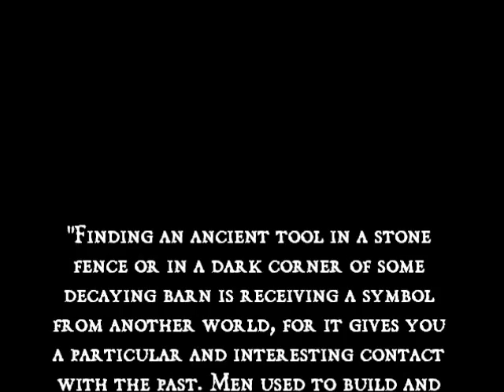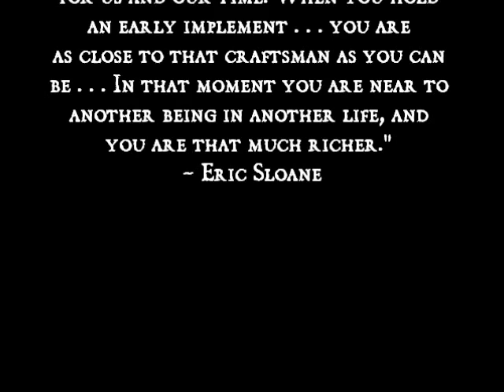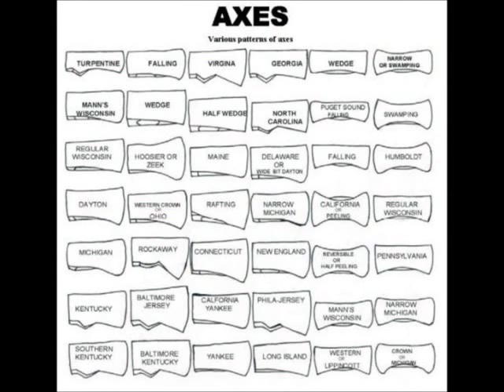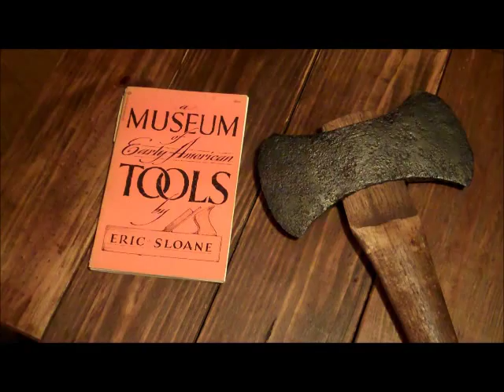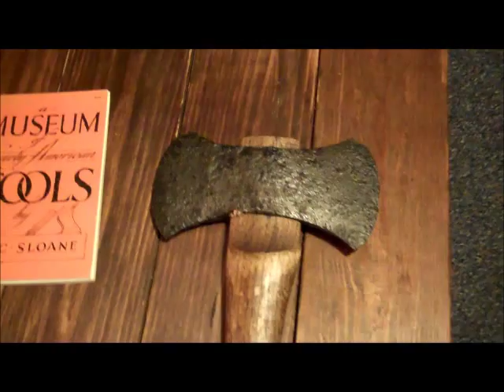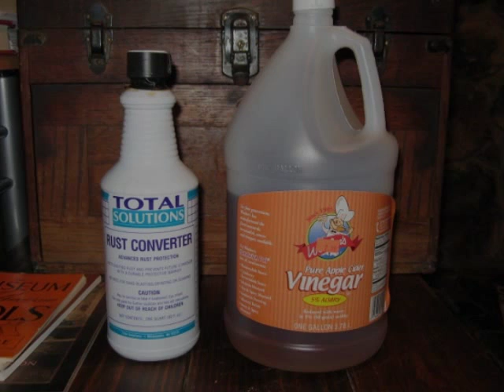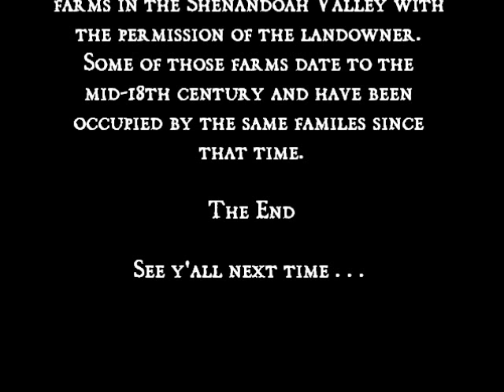Restoring Ax Heads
This video shows the progression during restoration of two ax heads recovered while relic hunting in Virginia's Shenandoah Valley.